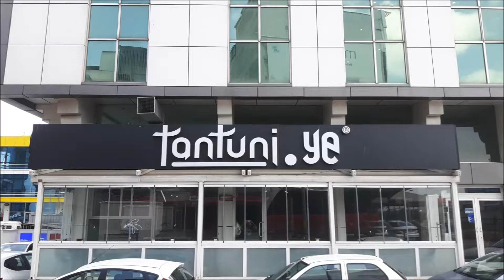0 532 502 93 52- SARIYER - KOCATAŞ PASLANMAZ - PLEKSİ KUTU HARF